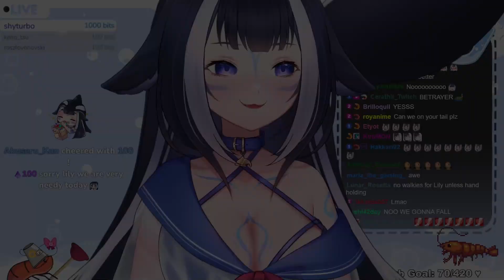A traitor among us made Lily unhold us